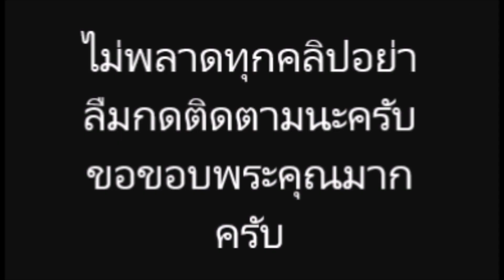กรี๊ด ปราบ บูลกุล ลูกชาย สู่ขวัญ เป็นหนุ่มแล้วหล่อตี๋งานดี